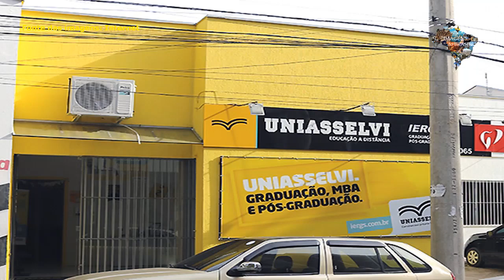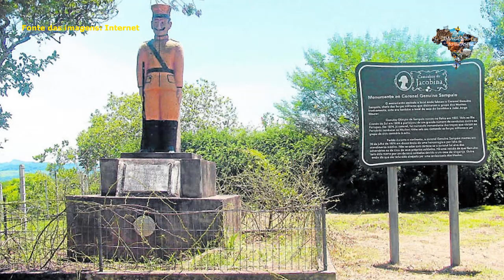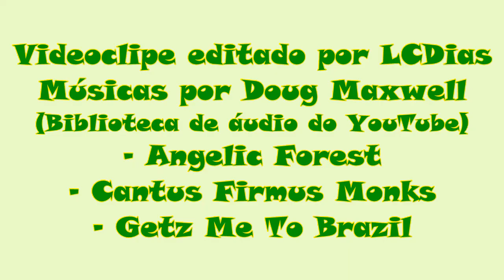SAPIRANGA - RIO GRANDE DO SUL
Sapiranga é um município brasileiro do estado do Rio Grande do Sul. Está localizado na Região Metropolitana de Porto Alegre e conta com 85.973 habitantes, em uma área de 138,314 quilômetros quadrados.
A partir de 1890, Sapiranga deixa de ser parte do 4.º Distrito de São Leopoldo para ser vila e sede do 5.º distrito, pelo Ato Intendencial n.º 154. Em 1899, iniciou-se a construção da Ferrovia Novo Hamburgo-Taquara, inaugurada em 1903, ampliando o transporte que até então era feito por lanchões, barcos, cavalos, mulas e carretas.
Com a ferrovia, Sapiranga recebeu um novo impulso e, ao longo da estrada de ferro, se formaram os povoados, como Araricá e Campo Vicente.
Nesta época também surgiria o nome que daria origem à atual denominação do município. Havia abundância na região de uma fruta chamada araçá-pyranga (termo indígena para a fruta), denominação que originaria o nome do município de Sapiranga (Sapyranga, no início), em uma corruptela dos moradores que acabariam pronunciando o nome da fruta como "a-ça-piranga". Esta fruta ainda existe em quantidade significativa nos capões do Kraemer-Eck. A denominação de Sapyranga, inclusive, segundo historiadores, teria surgido pela primeira vez nessa região.
No entanto, ainda existe a versão defendida pelo livreiro Arti Hugentobler segundo a qual a origem do nome da cidade decorre de palavra idêntica no tupi-guarani. O significado, então, seria "Inflamação das pálpebras, produzida pela presença de um parasito que faz cair as pestanas.